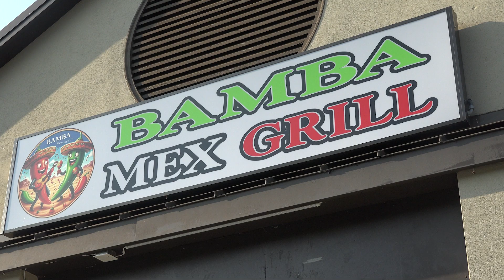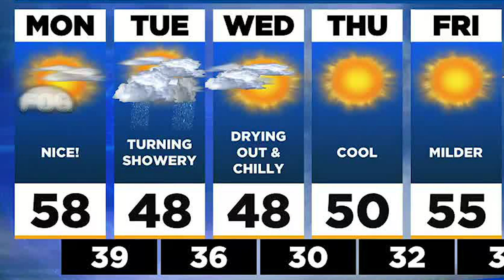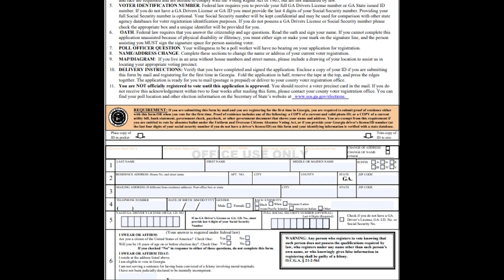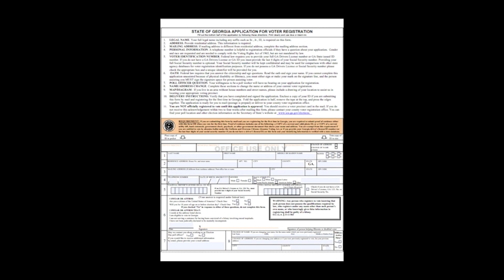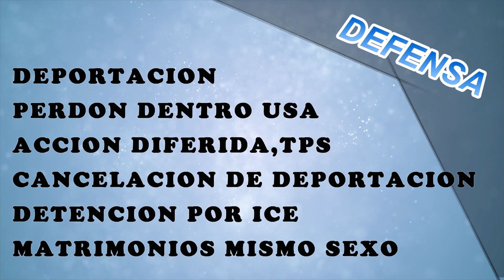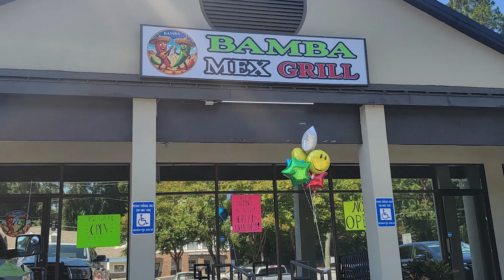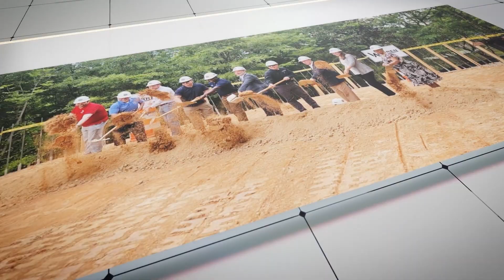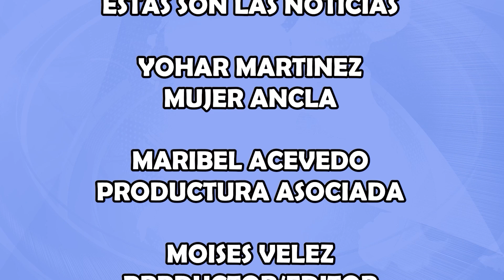esn35d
LA BAMBA MEX GRILL ABRE SUS PUERTAS
REGISTRESE PARA VOTAR
QUE HACER DESPUES DE LA TORMENTA
LA FIESTA DEL PUEBLO TIFON